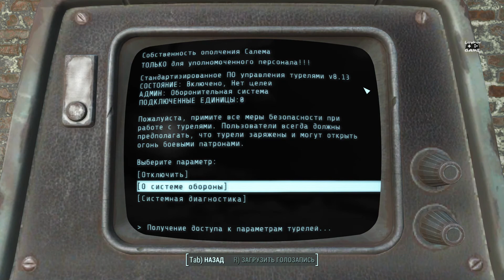Fallout 4 #32 ➤ Барни Рук